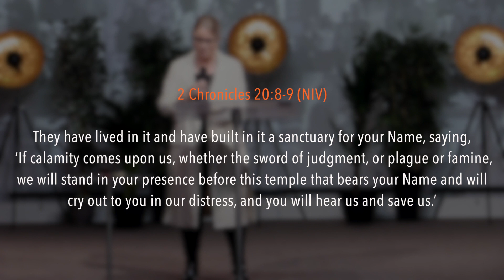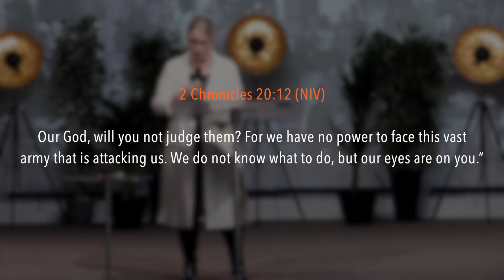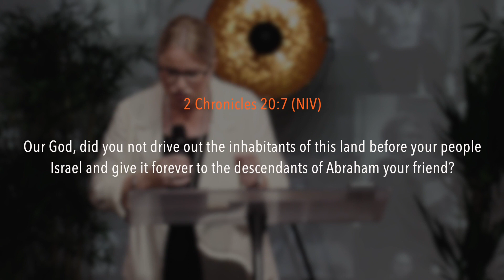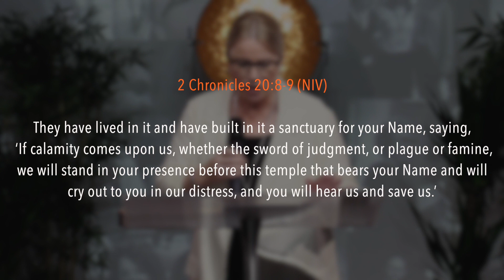Sunday 19th July 2020 | What To Do When You Don't Know What to Do?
Welcome to New Generation Church,

Join us for an inspiring message from Maria Chaudhary

Bringing Jesus to the Heart and Minds of People